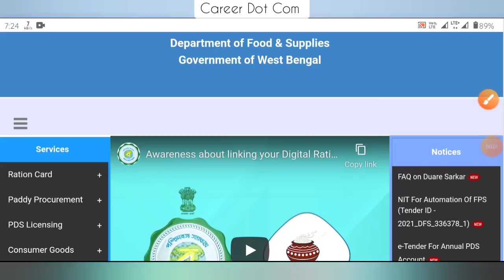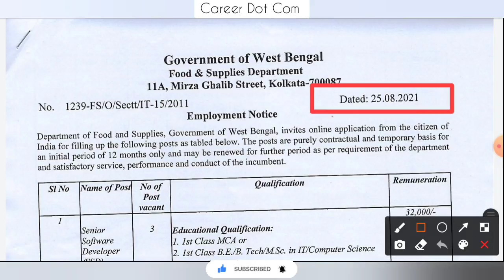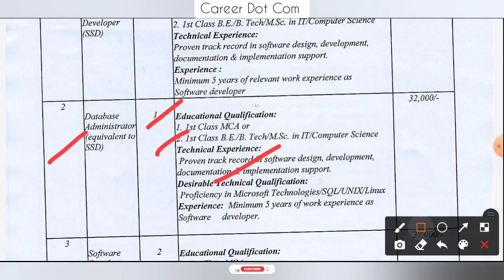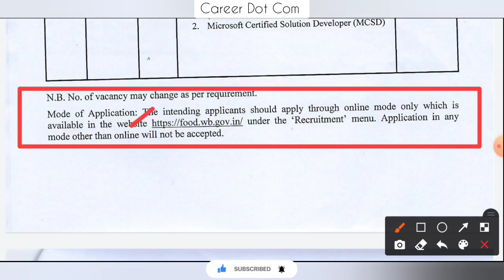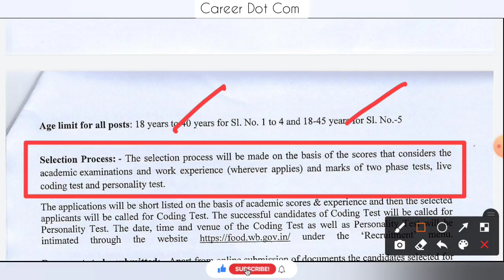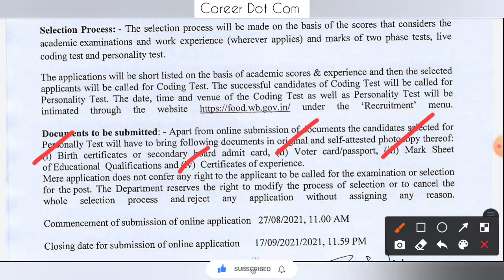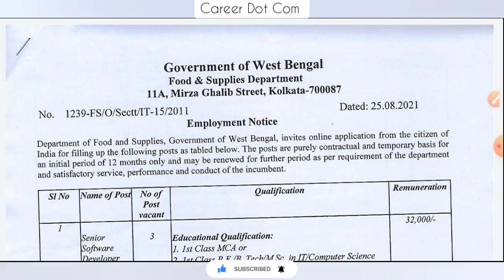West Bengal Food Department Recruitment 2021 | পশ্চিমবঙ্গ খাদ্য দপ্তরে কর্মী নিয়োগ বিজ্ঞপ্তি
WBP & KP পরীক্ষার বই সমুহ লিঙ্ক নিচে দেওয়া হয়েছে, দেখুন এবং পছন্দ হলে book করে দিন 👇👇👇